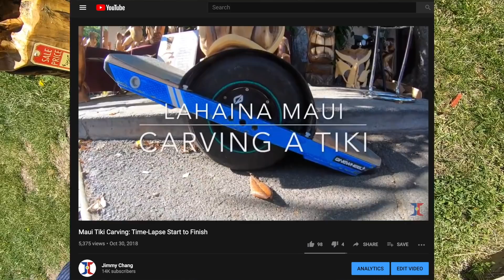7 reasons RIDING is GOOD for you!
Winner of the TiGr Blue lock giveaway is revealed at the end of this vide. To learn more about TiGr Blue, check this out
I ride my Onewheel XR in Hill City, South Dakota and chat with Jordan Dahl, a chainsaw carver. I share 7 reasons why having a hobby like riding a Onewheel, electric unicycle (EUC) or something like chainsaw carving is good for you. Need a reasons to get a Onewheel, EUC, or electric skateboard? Here you go!

A production of Just Create Ltd.